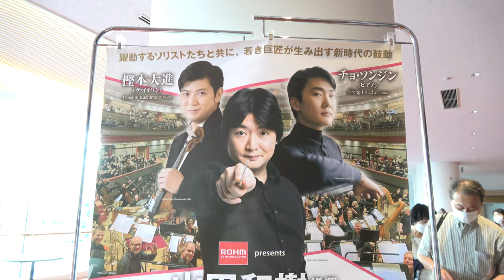[Yokohama Minato Mirai Hall] Take a close look at the conductor and performers from backstage❣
Directly connected from Minatomirai Station through the shopping district, the structure is similar to Suntory Hall. On this day, I went to listen to the Brahms Violin Concerto by Daishin Kashimoto, the concertmaster of the Berliner Philharmoniker. I was moved by the wonderful performance❣ Click here for a detailed performance review